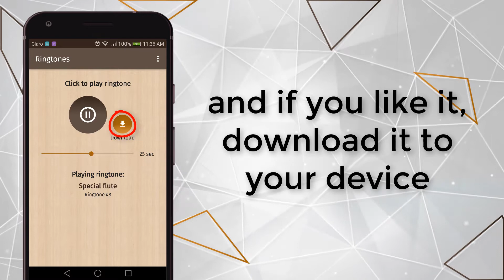App ringtones flute HOR